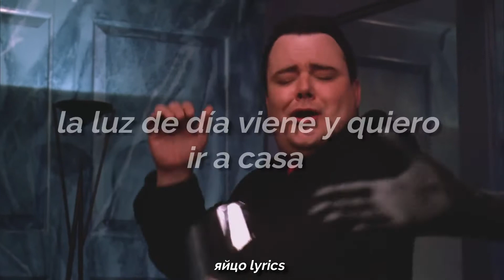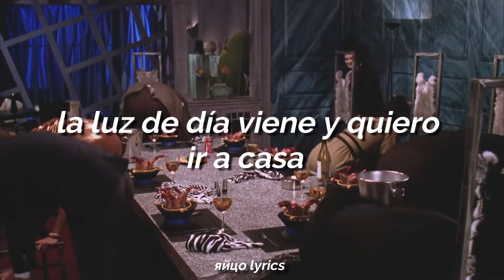Beetlejuice - Day-O - (sub español)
si tienes alguna duda oh sugerencia, hazmela saber para así poder mejorar el contenido y que sea de tu agrado❤️:3

🌙el contenido que ves aquí esta hecho por mí🌙

Lyrics:

Day-o, day-o
Daylight come and me wan' go home
Day, me say day, me say day, me say day
Me say day, me say day-o

Work all night on a drink of rum
Stack banana till de mornin' come

Come, Mister tally man, tally me banana

Lift six foot, seven foot, eight foot bunch
Six foot, seven foot, eight foot bunch

A beautiful bunch o' ripe banana
Hide the deadly black tarantula